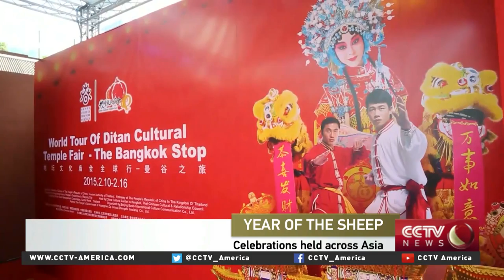People celebrate Chinese New Year, Tet across Asia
All around Asia celebrations and preparations are taking place for Lunar New Year. It’s the year of the Sheep; or where it is celebrated in Vietnam and called Tet, it’s the year of the goat. CCTV’s Shi Dan filed this report.